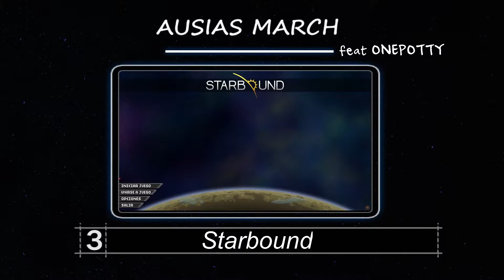Starbound - EP. 3: Nuestros primeros núcleos